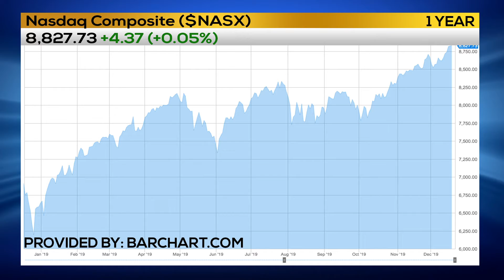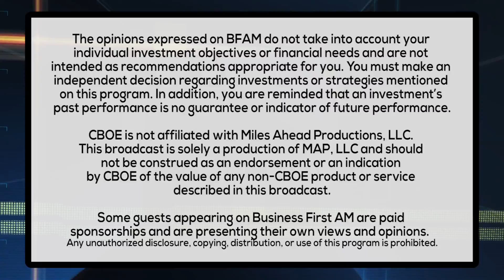TRADERS WATCHING WASHINGTON